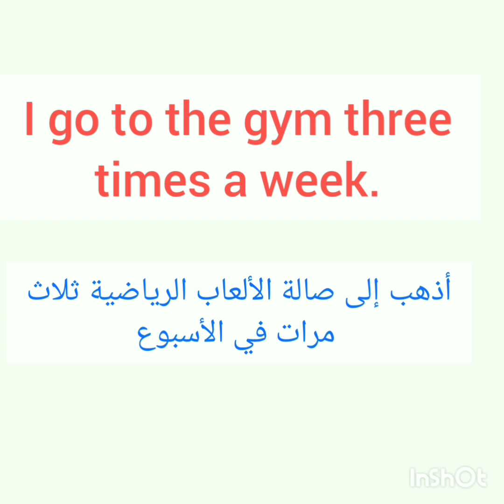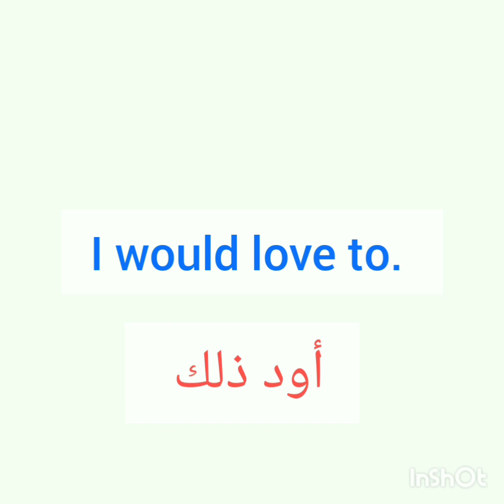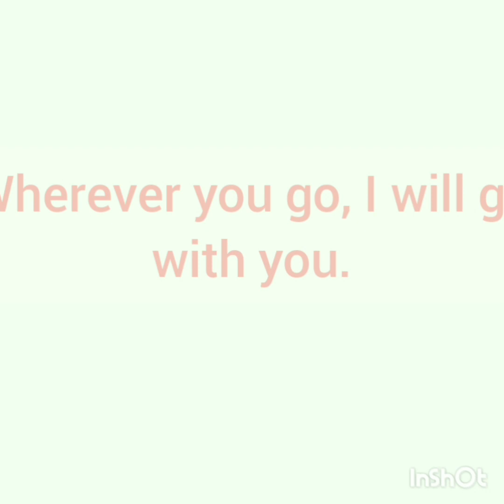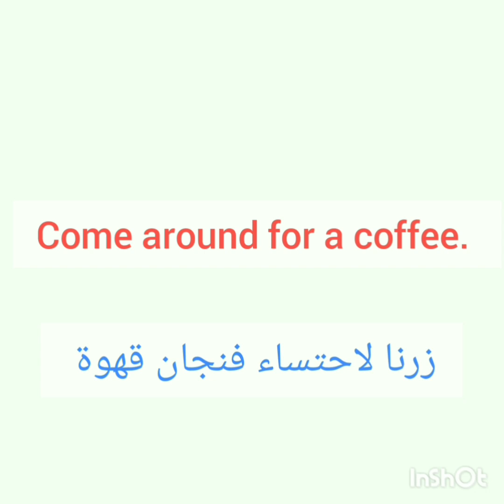Common phrases and sentences in English